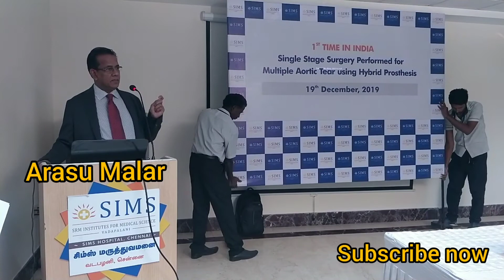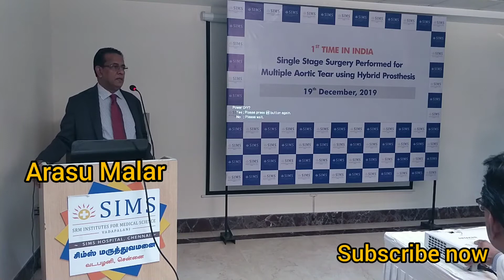First in India, An Elderly Person Undergoes Complex Surgery for Acute Type-A & Type-B Aortic Dissect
Chennai, 19 Dec. 2019

For the 1st time in India, an elderly gentleman underwent a successful surgery for correction of multiple anomalies of Aorta (Acute Type-A Dissection, Leakage in Aortic Valve and A Tear in the Distal end of the Aorta), in a single stage operation, at The Aortic Aneurysm Centre, SIMS Hospital, Chennai.

Type-A dissection in the ascending aorta itself is a lethal condition posing challenge to Cardiac Surgeons. When it happens suddenly, majority of the patients do not survive, unless surgical treatment is done in first 48 hours. Additionally treating the leaking aortic valve and the tear in the lower part of the descending aorta was a huge challenge in this case. Currently in most of the centres, only the ascending aorta is rectified for such cases, leaving the other problems to be tackled after 1 or 2 years. But, the surgeons at SIMS corrected all the 3 different parts of the aorta in a single operation that lasted for about 6 hours.

Case Details:
A 65 year old gentleman (name withheld) from Coimbatore was admitted to SIMS Hospital with complaints of severe chest pain radiating to the back and abdomen. The pain was very intense over the past one day before the patient came to SIMS for consultation. Upon detailed investigations, he was diagnosed with Acute type A Aortic Dissection along with a leaking aortic valve and a tear in the lower end of the descending aorta. It was a life-threatening condition for the patient that required an emergency surgery. The patient then rushed-in for  surgery within half an hour, which is mandatory in such a condition.

Speaking on the complexity of aortic disorders, Dr. V. V. Bashi - Director, Institute of Cardiac & Aortic Disorders (ICAD) at SIMS said, It is quite challenging to detect aortic conditions preemptively, and detecting 3 conditions in one case would be difficult unless right diagnostic approach is taken. Another challenge for us was to carry-out all the surgical corrections in a single session, that too on an emergency basis.

The patient underwent successful total corrective replacement of the entire diseased aorta with the repair of the aortic valve as a single stage operation and had an uneventful recovery. He is doing well and assuming normal life.

These kind of complex cases are performed only at few elite medical institutes in the world, because it requires superior surgical skills, latest technology and availability of the modern hybrid graft (Thoraflex Graft).

Explaining the uniqueness of surgery, Dr Bashi said, The multi-stage surgeries over years leave the patient and family in a state of fear and anxiety due to risk of interim mortality. The single-stage correction of all the problems will give the patient confidence to live a longer and happy life.”

Recently, SIMS Hospital had inaugurated Indias First Exclusive Centre for Aortic Diseases, to bring focused approach on treatment and management of Aortic Disorders. The centre works towards creating awareness about various aspects of the conditions, like risk factors, advanced treatment modalities etc.

Expressing his excitement over this outstanding surgical feat, Shri. Ravi Pachamoothoo - Chairman, SRM Group, said, It has always been our endeavour to be at the forefront of medical innovation and healthcare excellence in India. And our legacy of being in the field of education gives us that edge to bring-in new ideas & innovations, developing & mentoring future clinical talents to achieve that objective. We are fortunate to have outstanding doctors like Dr. Bashi, who has his own legacy in the field of Cardiothoracic surgery, especially in the treatment of Aortic Disorders, to lead our young doctors into a bright future.

In India, approximately 3 - 4 lakh people suffer from various types of Aortic Disorders every year; out of which only around 1000 people are getting treated. If the disease can be diagnosed early most of the patients can be treated successfully, with success rate of more than 95%. Very few centers in our country are performing aortic surgeries in large numbers. Dr. Bashi and his team have performed more than 1,500 aortic surgeries which is one of the largest from any country on par with International standards.